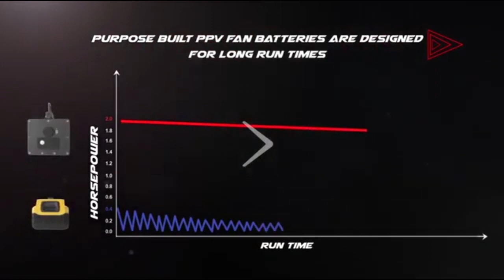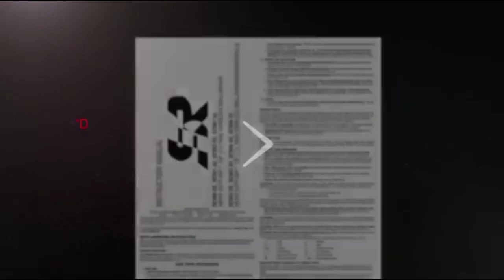Purpose built for the Mission SKI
Purpose-built for the Mission
Ultra high-discharge and sustained runtimes are unique to firefighting PPV fans. The special considerations required for electronics performance and battery safety should not be overlooked. Euramco Group has developed the only purpose-built battery, built and tested for the sustained high-discharge required for ventilation tactics--to maximize the durability, safety, and performance of your equipment.